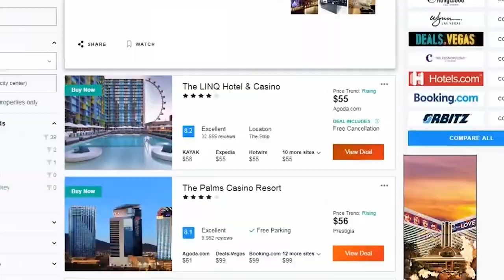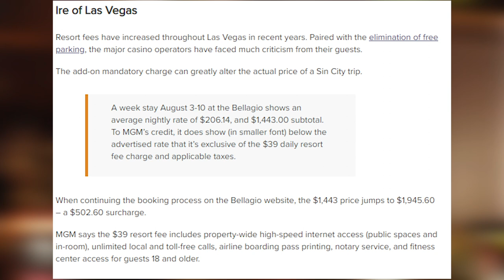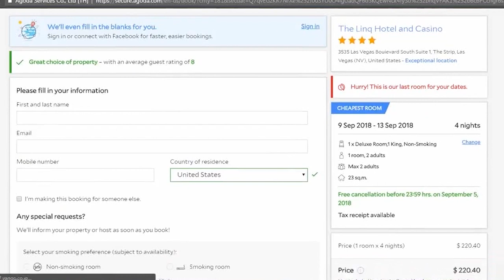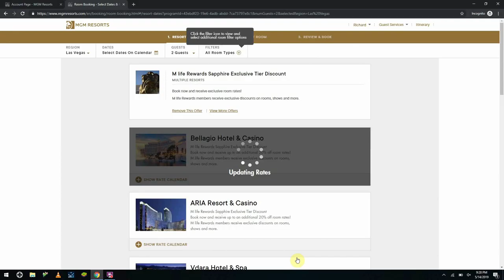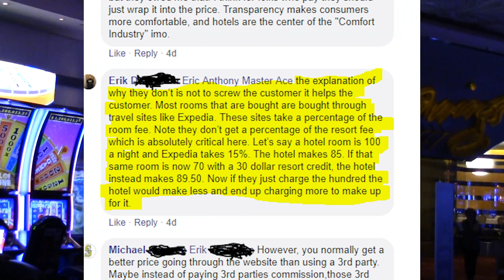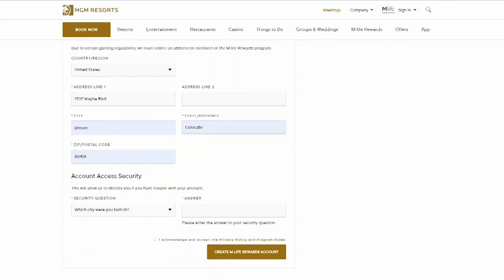MGM Resort Fee Increases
MGM Resort Fee Increase or The Great DC Marriott Lawsuit 2019

First it was the MGM Parking Fee Increase. Then in the Original DC Marriott Lawsuit 2018. Or was it the original DC Marriott Lawsuit 2017? Hard to tell. Anyway... And now MGM Resorts International may have gone too far this time. So now The Aria Las Vegas, The Bellagio Las Vegas and The Vdara Las Vegas are all looking at new, expensive, resort fees.

If you'd like to read more about the MGM Resort Fee Increases for 2019, here's a link to Casino.org's article. It also includes the Marriott Lawsuit-
MGM Resorts Considering Higher Resort Fees, Marriott Faces Lawsuit Over Price Deception